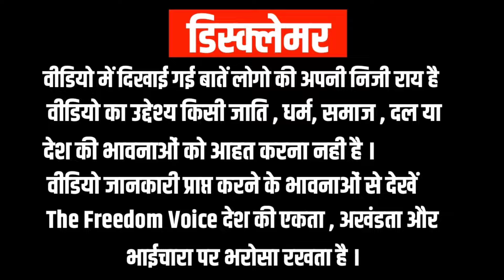मंगेश यादव के घर से यादव सेना का आह्वान Yogi Adityanath को कटघरे में किया खड़ा । Akhilesh Yadav । Bjp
मंगेश यादव के घर पहुंची यादों से नहाने किया ऐलान जब तक मंगेश यादव के हत्यारों के खिलाफ जांच नही होती योगी आदित्यनाथ के खिलाफ करेगी महापंचायत ।

Akhilesh yadav । Mangesh yadav encounter । Yogi Adityanath । Bjp । Samajwadi party । Rahul Gandhi ।